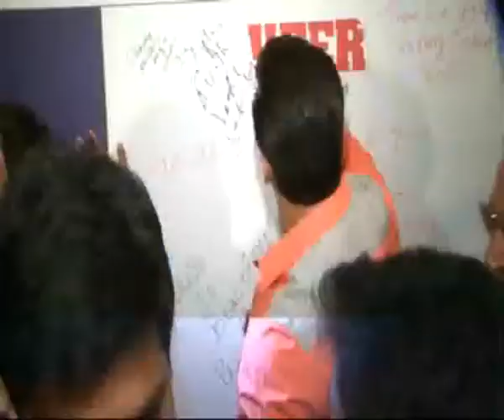Being Human more important than films for Salman Khan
Dabangg Salman Khan who is best known as actor put his films on back seat... Salman miyan's films have less importance than one of his dearest campaign... you me and we all know what it would be.